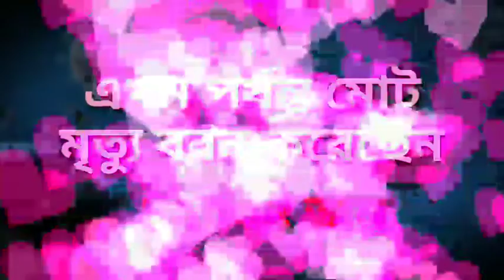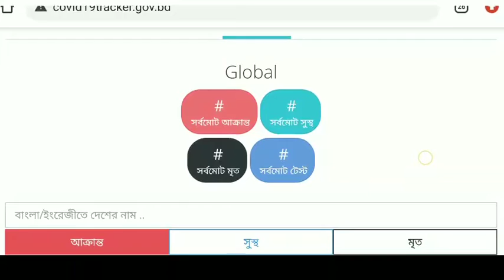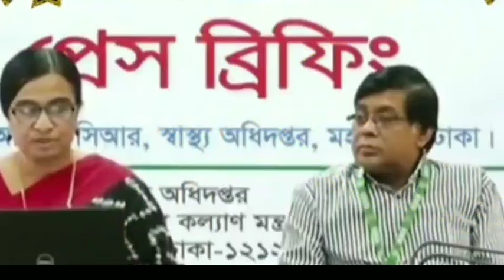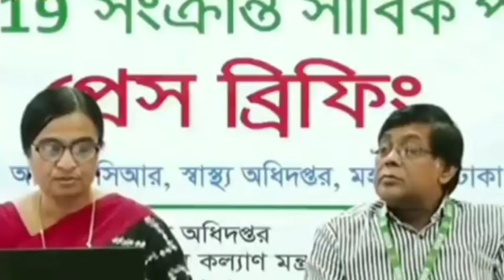করোনা ভাইরাস এর সর্বশেষ আপডেট বাংলাদেশ ও বিশ্বো।